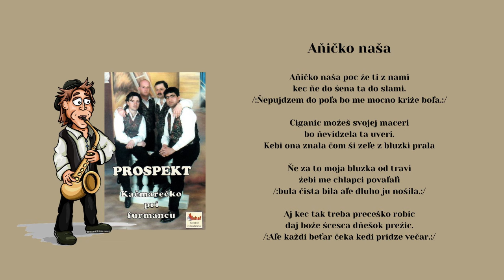PROSPEKT 1, Aničko naša poc že ty s nami, ľudová, Videorohaľ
Obsadenie hudobnej skupiny PROSPEKT :
Milan Jakubčo,
Ľuboš Zasada,